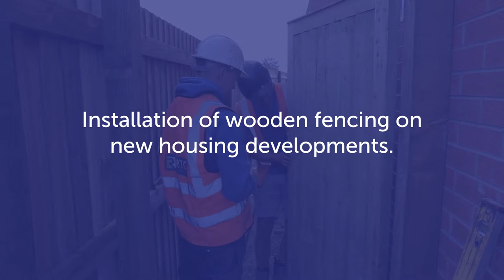RTC Fencing Company Video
Find out a little more about us here at RTC Fencing Ltd. and what we do.

If you are looking for quality commercial fencing then give us a call!